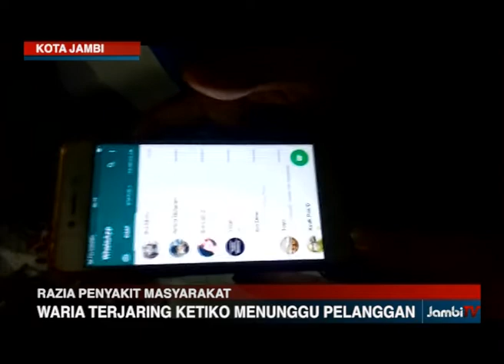WARIA TERJARING KETIKO MENUNGGU PELANGGAN